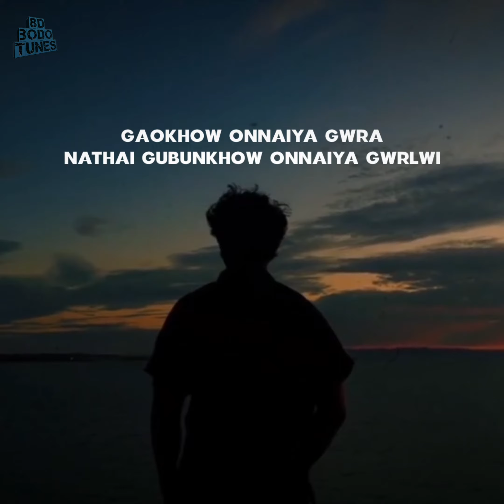GONAINA LANW | CRAYON